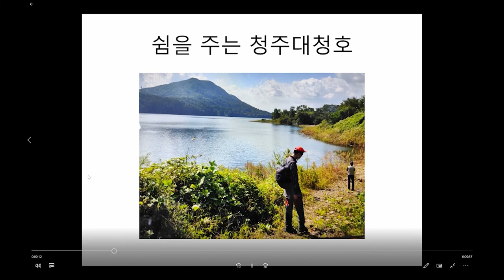충북 호수 UCC 공모전#충북#장애#화가#여행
충북 호수 UCC 공모전에 참여합니다.